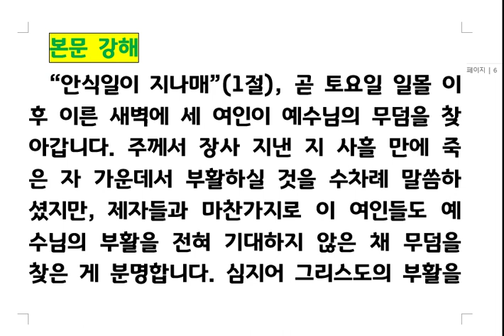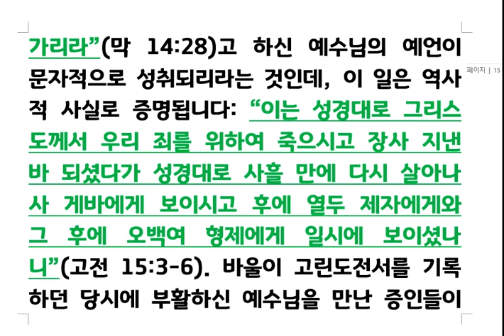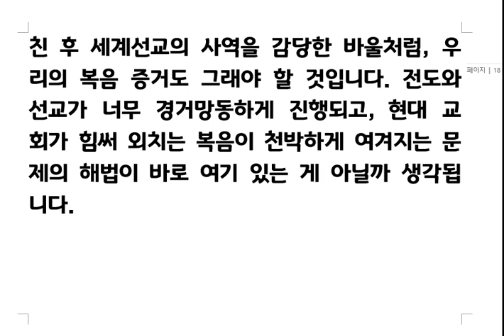마가복음강해(54) 그리스도의 부활 그 심오한 복음 메시지(막16장 1-8절) 230608 목요새벽기도